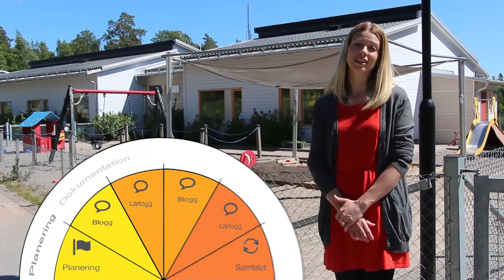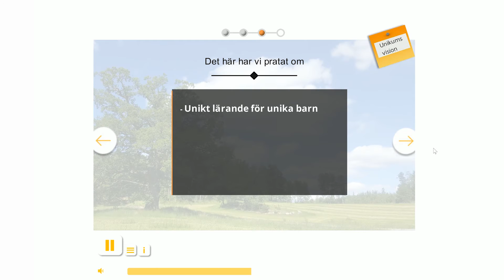Om Unikums webbutbildning för förskolan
Snart här den här - Unikums webbutbildning för förskolan